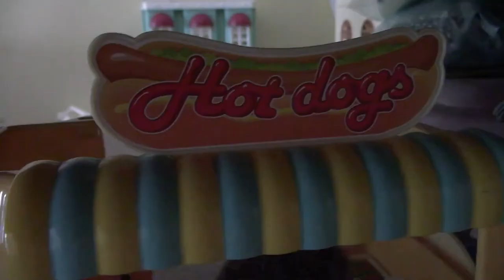Calico Critters Beach Tour